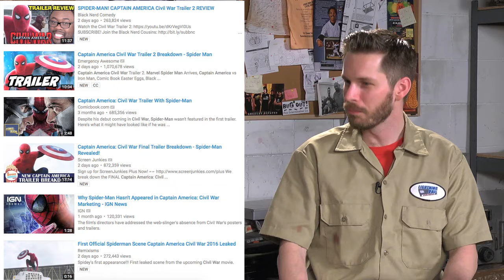Half in the Bag Episode 105 - 10 Cloverfield Lane and Me Him Her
Mike and Jay watch the out of nowhere movie 10 Cloverfield Lane and then watch the out of nowhere movie Me Him Her. Pronouns VS Adresses - Movies are great again!